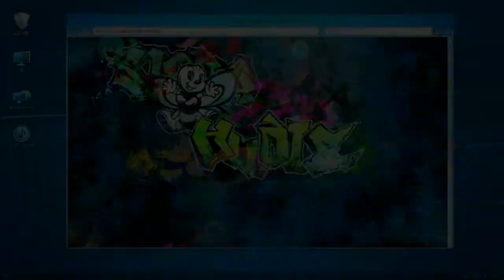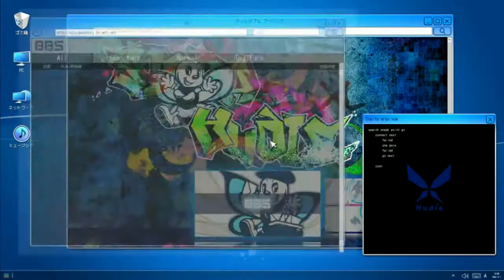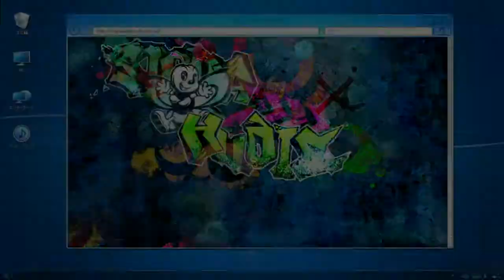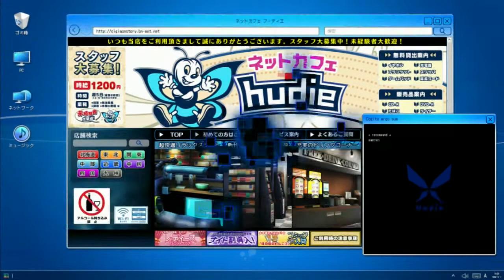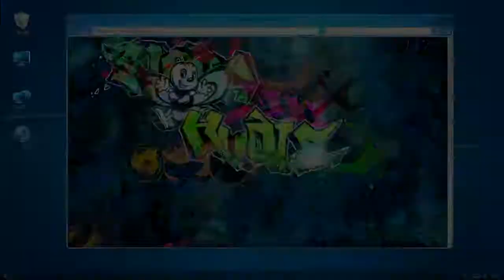Let's Play: Digimon Story Cyber Sleuth Hacker's Memory [Blind] Episode 16 - Date Time